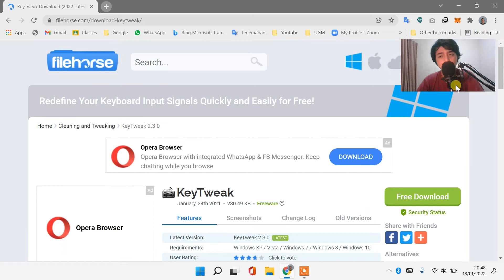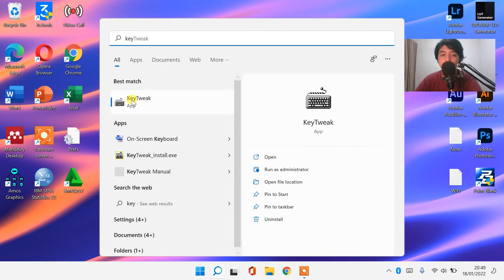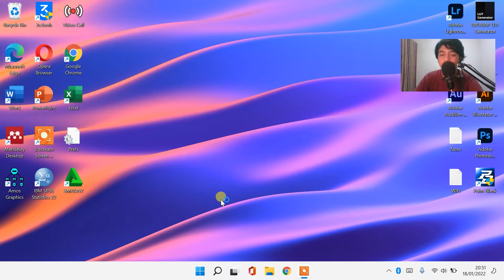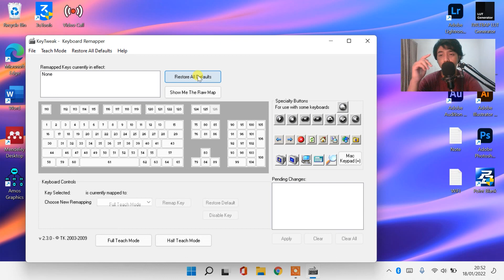CARA MENGATASI TOMBOL KEYBOARD YANG MENGETIK / BERJALAN / TERPENCET SENDIRI DI WINDOWS 11 10 (WORK)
Sangat membantu untuk mengembangkan channel ini heheh 😁

cara mengatasi keyboard laptop tidak berfungsi pada windows 11
cara mengatasi keyboard yang tidak berfungsi di windows 11
cara mengatasi keyboard laptop error ketik huruf tertukar menjadi angka